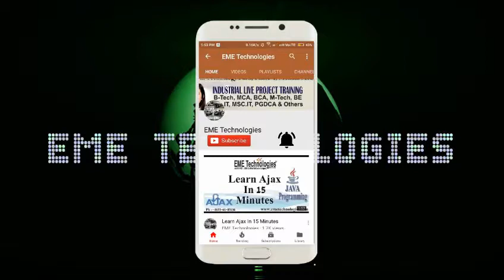LCET Katani Kalan - Ludhiana College Of Engg & Technical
lcet katani kalan | ludhiana collge of engineering and technology katani kalan | lcet student feedback | lect student training | eme technologies.
ludhiana college of engineering and technologies student feedback for training or company.